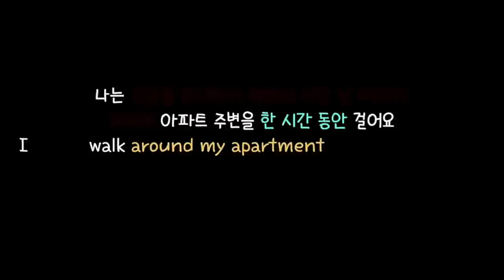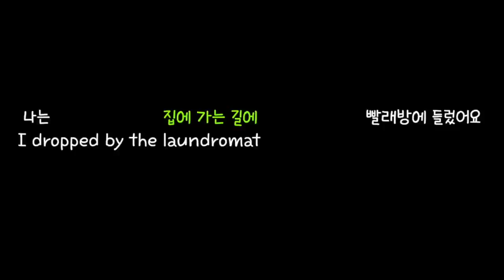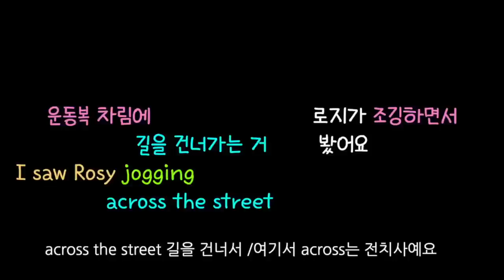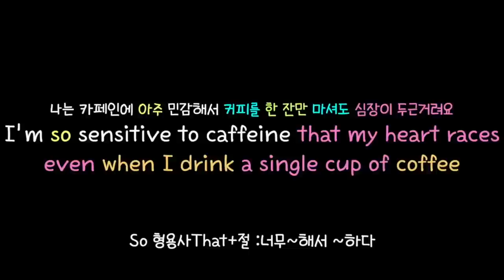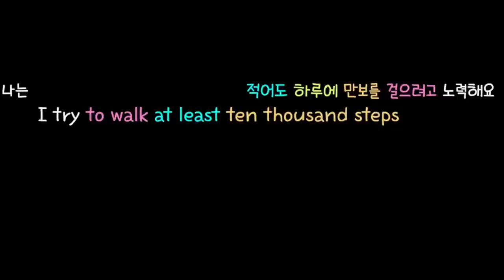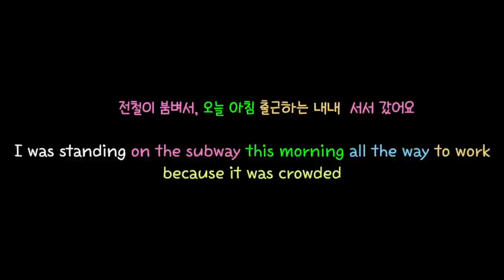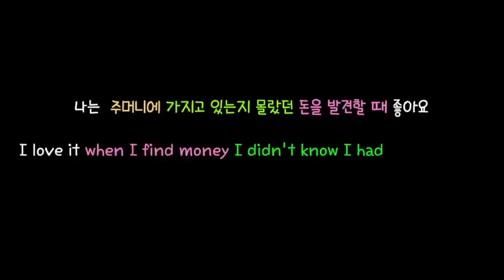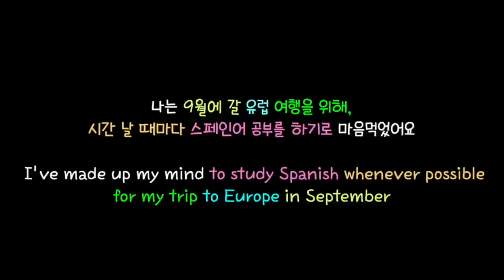[로지스쿨]영어실력 떡상하는 문장 늘리기 19탄/1시간 몰아듣기